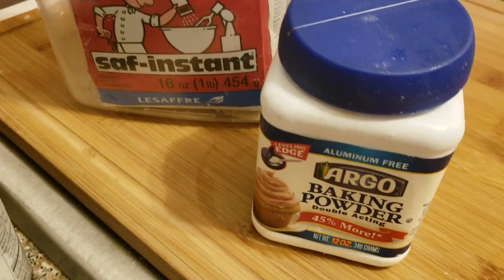COMO HACER SEMITA PASTEL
Una rica semita redonda salvadoreña con dulce de atado y jalea deliciosa